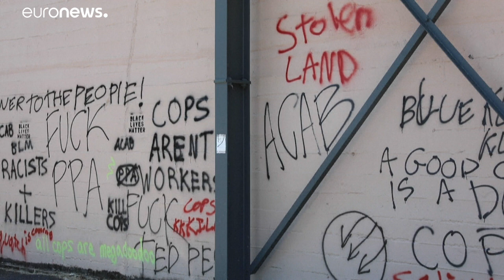Τραμπ:«Θα στείλω κι άλλους ομοσπονδιακούς»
Την απόσυρση των ομοσπονδιακών πρακτόρων ζητούν δήμαρχος του Πόρτλαντ και μέλη του Κογκρέσου ενώ καταγγέλουν την δράση τους και την παράνομη κράτηση διαδηλωτών.